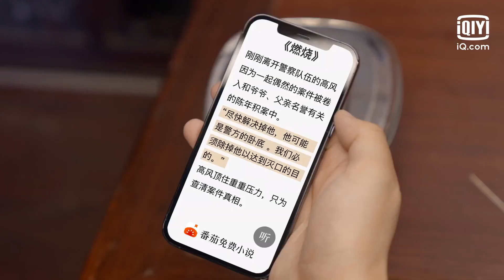片段6: 黄子韬首轮推凶分析头头是道 露出“可疑行为”引孙红雷怀疑 | 萌探探探案 EP09 | The Detectives' Adventure | iQiyi精选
多语字幕观看《萌探探探案》敬请登录iQiyi海外站或下载iQiyi国际版APP，还有更多独家资源等着你！